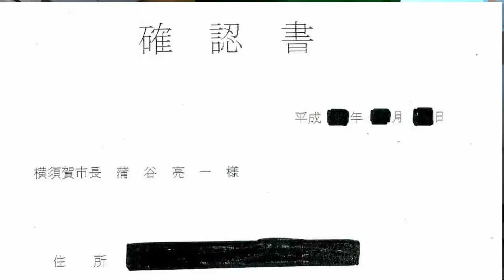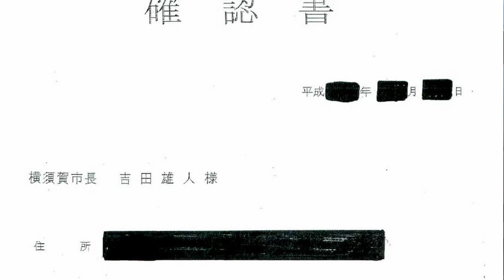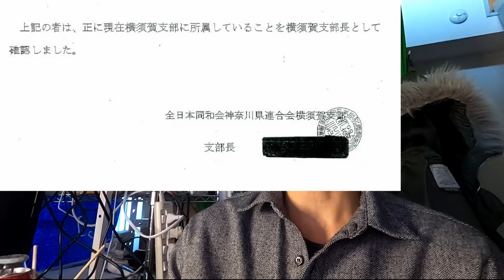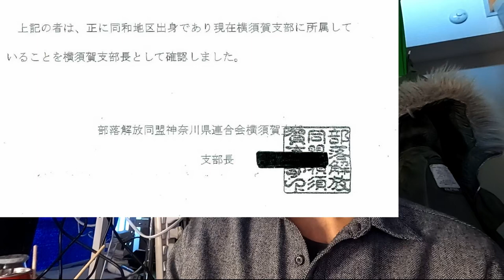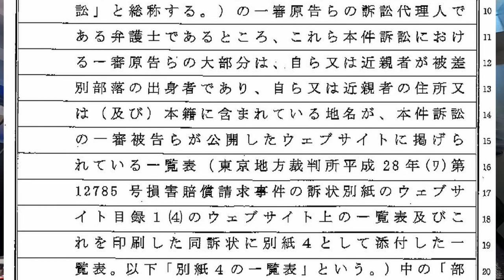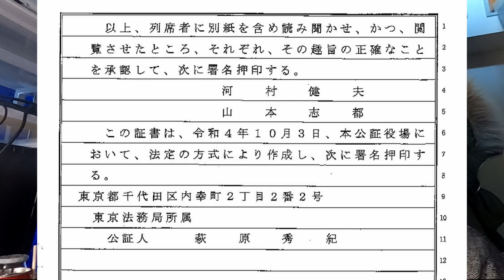部落民認定の確認書（実物）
↓一般化の経緯について、こちらの記事もお読みください